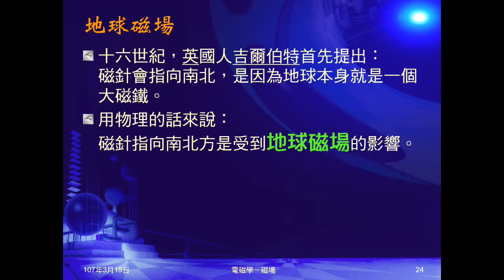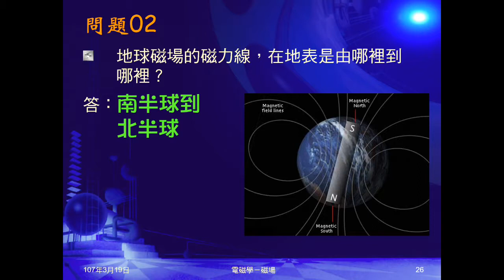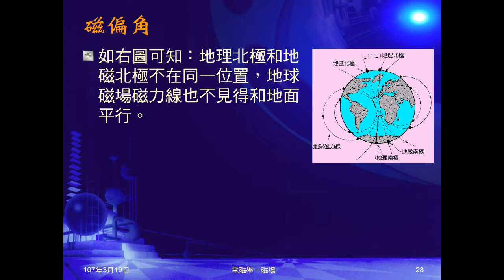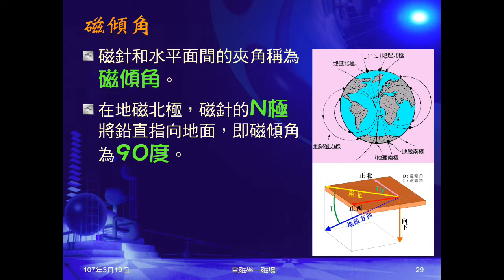106學年國三理化＿磁與電磁學13：地球磁場；問題01、02；磁偏角磁傾角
說明地球有磁場。問題01問地球磁場在北方的磁極。問題02問地球磁場的磁力線方向。介紹地理北和地磁北，帶出磁偏角和磁傾角。